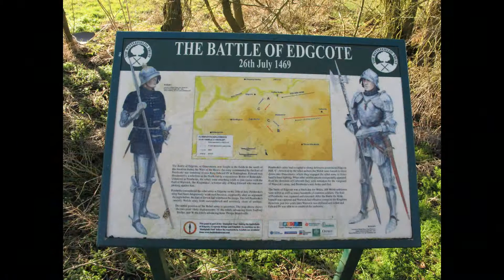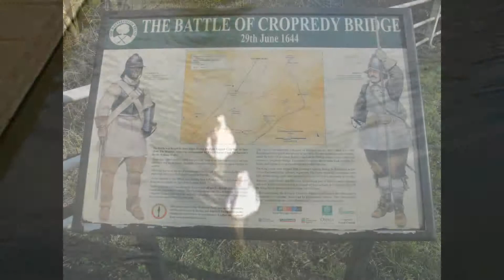Rugby Ramblers - Canons Ashby to Dodford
Four walks in January and February 2012, Canons Ashby, Flore, Chipping Warden and Dodford.